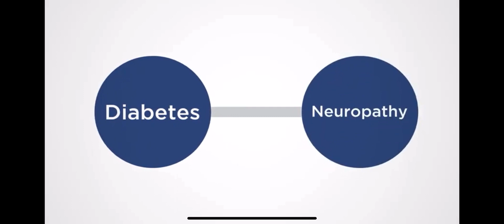Diabetes, Neuropathy, and Peripheral Artery Disease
We know that diabetes is one of the pathways the most common pathway to get to Neuropathy -but, the path that it takes is through PAD through peripheral arterial disease.
Diabetes causes narrowing of micro and macro arteries, the big arteries, and the small arteries and that narrowing and the decrease in blood flow is what leads to ischemia of the nerves.
Ischemia meaning low blood flow to the nerve and that damages the nerve and we understand now that, that's the mechanism whereby neuropathy gets worse so the relationship there is very well understood anybody who has neuropathy who's older than 55 needs to have a peripheral vascular evaluation because it may be contributing to their disease.

Traduccion:

Sabemos que la diabetes es una de las vías, la vía más común para llegar a la neuropatía, pero el camino que sigue es a través de la EAP a través de la enfermedad arterial periférica.
La diabetes causa el estrechamiento de las micro y macro arterias, las arterias grandes y las arterias pequeñas, y ese estrechamiento y la disminución del flujo sanguíneo es lo que conduce a la isquemia de los nervios.
La isquemia significa un flujo sanguíneo bajo al nervio y eso daña el nervio, y ahora entendemos que ese es el mecanismo por el cual la neuropatía empeora, por lo que la relación allí se entiende muy bien. Cualquiera que tenga neuropatía mayor de 55 años necesita una evaluación vascular periférica porque Puede estar contribuyendo a su enfermedad.